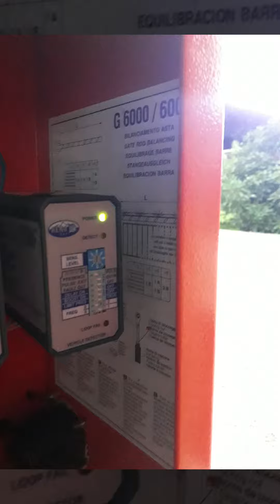New CAME G6000 installed after being hit by car...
G6000 road barrier replaced after many years of service after a car towing a trailer hit the old barrier and twisted the main unit.